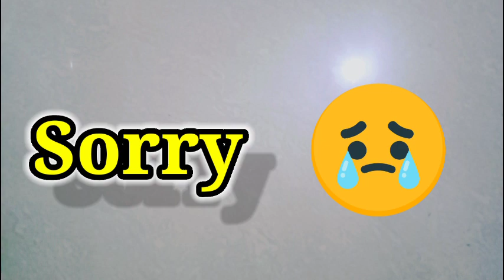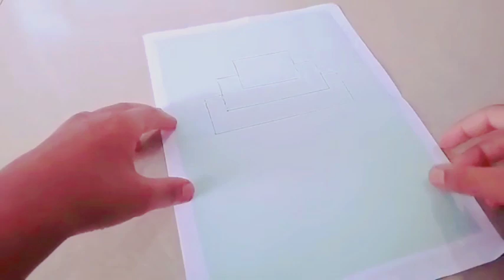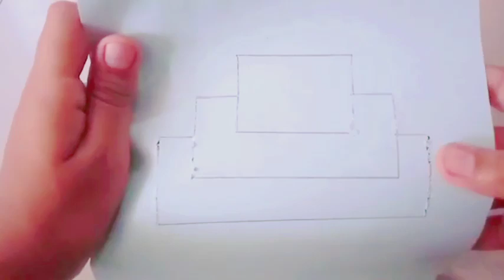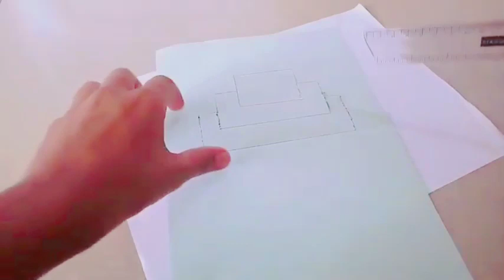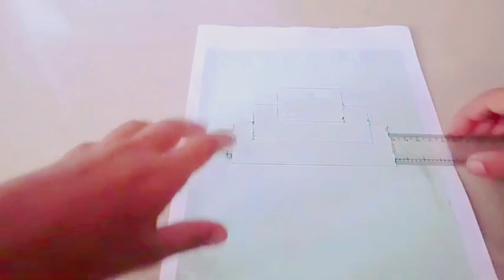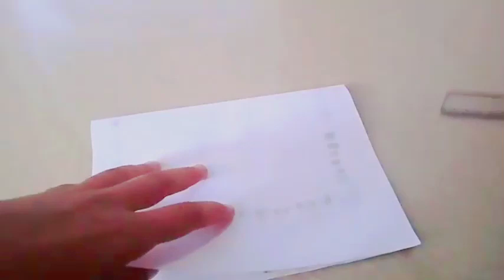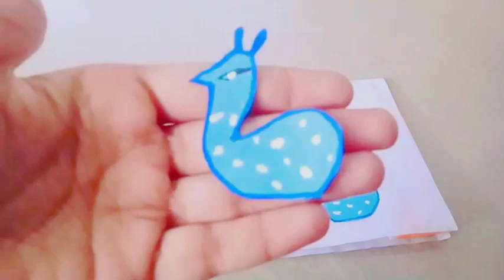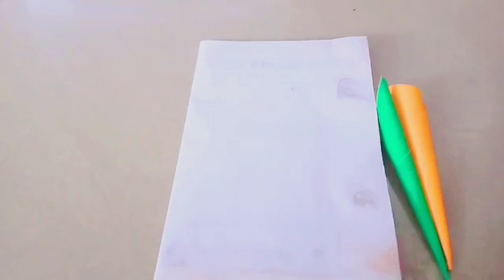How to Make Card On Independence Day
Krishna ki Art ki duniya
To Dosto Aaj Hamne Banana Sikha =
Paper se Independence Day pe Card kese banaye

Art and Craft :
 Arts and crafts describes a wide variety of activities involving making things with one's own hands. Arts and crafts is usually a hobby. Some crafts (art skills) have been practised for centuries, others are more recent

Benefits of Art and Craft :
Since most arts and crafts activities consist of moving fingers and hands, they help in developing fine motor skills. Simple actions like holding a paintbrush and coloring with pencils help strengthen muscles and improve their control. Arts and crafts activities can enhance the children's dexterity and agility.

 Art and Craft things  :
Make your mark:
crayons
markers
colored pencils
oil pastels
colored chalk

Paints:
watercolors
tempera paint
acrylic paint

Textiles:
yarn
craft felt
fabric scraps
thread
embroidery floss
muslin
burlap
wool felt

Three Dimensional:
homemade dough
air dry clay
aluminum foil
chenille stems
toothpicks
scrap wood
craft/popsicle sticks
wood shapes
polymer clay
clay

Stringing & Beading:
string
straws
pony beads
wood beads
glass beads
fishing line

Printing:
ink pad
sponge
brayer
rubber stamps
printing ink

Fun to have:
glitter
pom poms
feathers
cotton balls
googly eyes
craft foam
sequins
floral wire

Stick it together:
white glue
glue stick
painter's tape
brads
Mod Podge
liquid starch
fabric glue
wood glue

Tools:
scissors
paintbrushes
foam brushes
hole punch
variety of needles
ruler
wire clippers

Papers:
copy paper
construction paper
tag board/card stock
wax paper
colored tissue paper
coffee filters
paper towels
clear contact paper
freezer paper
roll of white paper (i.e. butcher paper, wrapping paper)
brown paper bags
newspaper
crepe paper
bleeding tissue paper

From The Recycling Bin
cardboard
magazines
junk mail
egg cartons
milk cartons
empty boxes
clean cans & jars
small plastic containers
netting from produce bags
bubble wrap
packaging peanuts
styrofoam trays
plastic lids

Natural Materials
leaves
sticks
small rocks
acorns
pine cones
flowers
seeds & seed pods
feathers
nuts

Keep it clean:
newspaper
apron or large shirt
old sheet(s)
small plastic containers for water

Abot Me :
•Name = Krishna Mandal
•Hobby = Art, Craft and Drawing
•Favorite Animal = Dog
•Phone Number = Me Kyu Batau
•Whatsapp number = Nahi bataunga